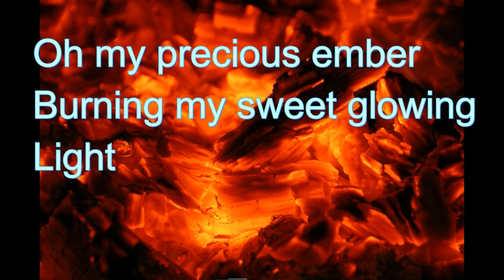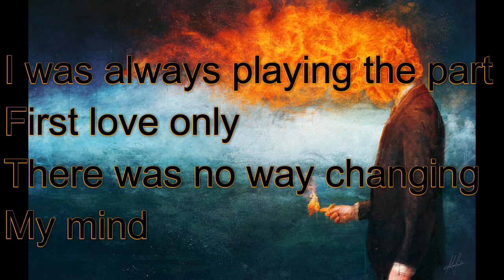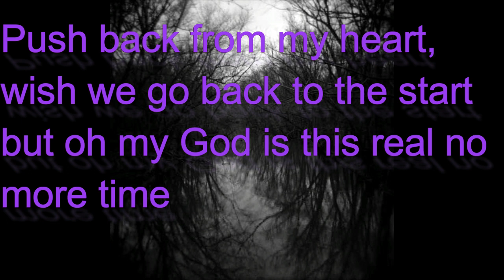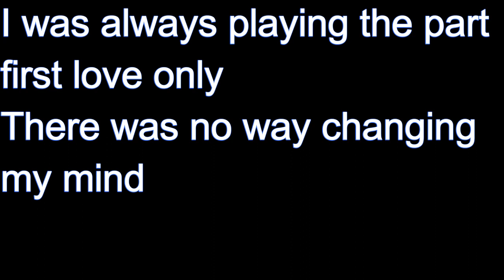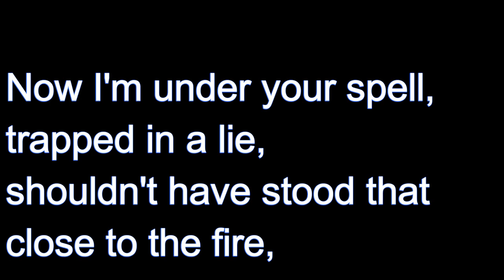Cage the Elephant Too Late To Say Goodbye Lyrics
I DONT NOT OWN ANY OF THE MUSIC SHOWN IN THIS VIDEO

And as always kawaii face ^.^